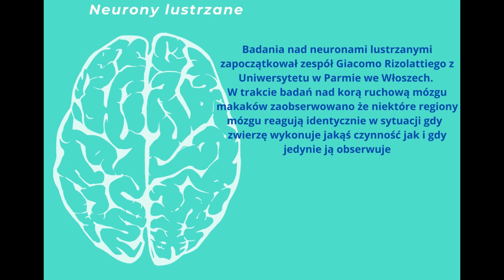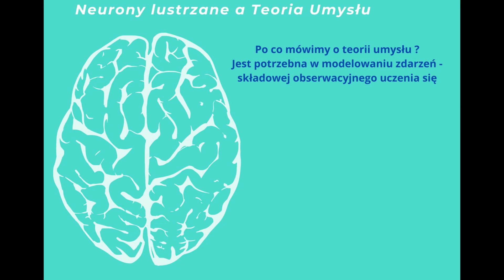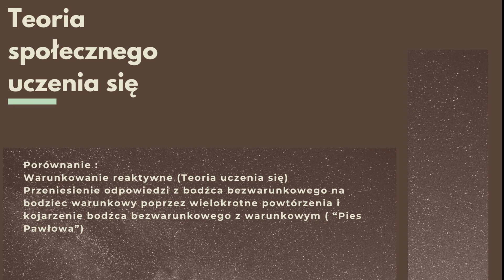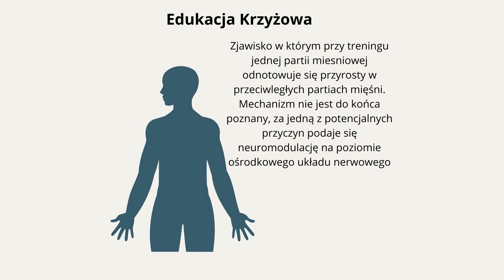Rola obserwacji w treningu - wszystko co chcesz wiedzieć / TEORIA / neurony lustrzane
W tym odcinku omówimy teorie stojące za obserwacyjnym uczeniem się.
Zapraszam również do obejrzenia drugiej części odcinka - w ujęciu praktycznym